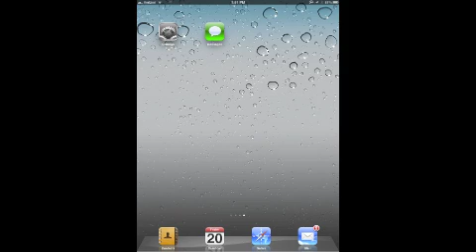How to Move an App to Another Location